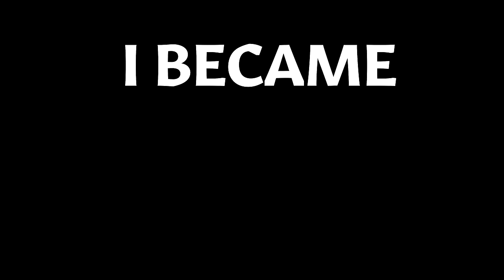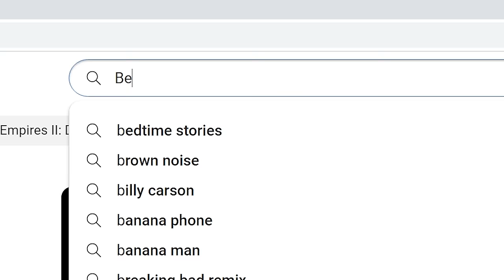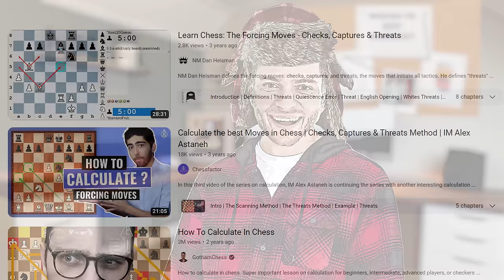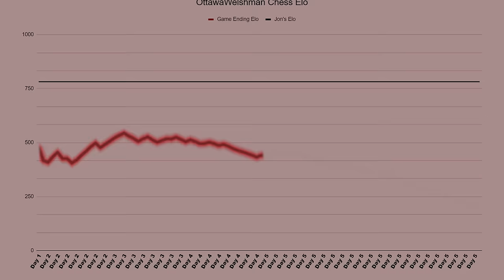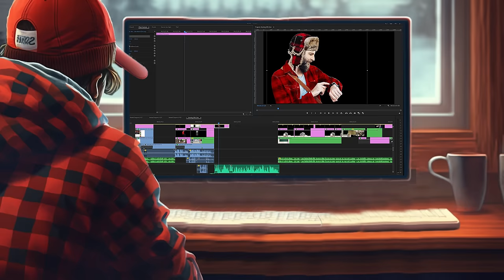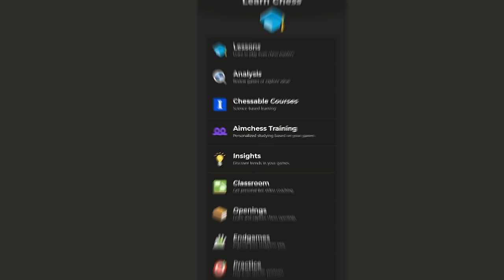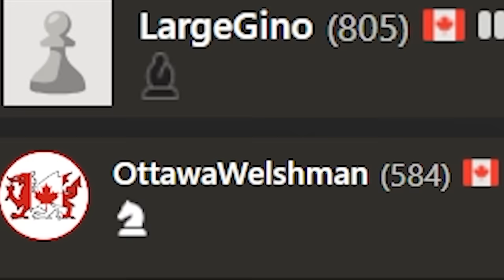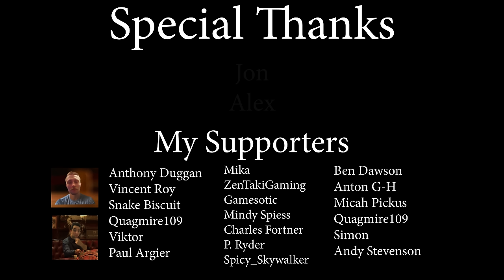I Trained with Chess Masters for 10 Days to DESTROY My Friend!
Today, I tried to go pro at Chess - here is my movie/story! From opening strategies to tactical tricks, discover key chess maneuvers for rapid improvement. This instant Gambit Master classic is all about defenses, learning pawn structures and piece coordination. I got better with beginner-friendly tricks like forks, skewers, and pins. Chess.com was a great resource and I got help from @alexastaneh

Music (Partial list - if you make a full one comment it and tag me )
Habanera by Bizet
moonlight-sonata-beethoven-epic
Tchaikovsky Dance of the Little Swans
Overcooked OST - Restaurant
Tchaikovsky Swan Lake Overture
Guilty Gear Xrd -SIGN- OST Storyteller
Tchaikovsky Nutcracker - Dance of The Reed Flutes
Driver 1 - You Are The Wheelman_ Soundtrack 1 - Driver Theme Song
Rossini The Thieving Magpie
Sergei Prokofiev - Dance of the Knights
Super Mario Galaxy - Buoy Base Galaxy [Remix]
Brahms - Hungarian Dance no. 5 - Allegro in F sharp minor
Super Mario Odyssey Music - The Odyssey's First Takeoff
Power Up Action Energetic Sport Electronic
And more...

🔗🔗 Inspiration / Links  to Channels Referenced 🔗🔗

Timestamps:
Intro: 0:00
Jon Battle: 03:35
Day 1: 8:05
Day 2: 9:40
First Trails: 10:38
Day 3: 15:56
Day 4: 17:51
Day 5: 27:08
Day 6-7: 35:06
Training with an IM Coach: 37:40
My Redemption: 49:40
The Final Battle: 57:48
The Reveal: 01:07:05
Closing Remarks: 01:08:47

I became a Chess Pro in 10 days - Insane Challenge